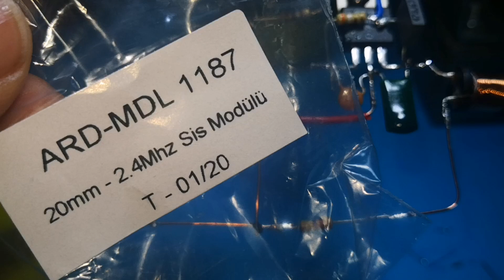ULTRASONİK SİS YAPMA DEVRESİ - EVDE ULTRASONİK SİS DEVRESİ - PİEZZO İLE ULTRASONİK SİS NASIL YAPILIR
Merhaba Bu devrede sizlere ultrasonik ses ile suyu sis ( buhar ) haline getirebileceğiniz bir devre nasıl yapılır bunu göstermeye çalıştım devre suyu buhar haline getirmek için ısı değil yüksek frekanslı ses kullanmaktadır. kesinlikle ısı yoktur. oda nemlendirme cihazları bu mantık ile çalışmaktadır. izlediğiniz için teşekkürler. Zafer  YILDIZ

Malzeme Listesi

1- Adet BU407 Transistör veya ( 2SC2335 - 2SC2502 - 2SC3039 - BU4070 - BU406)
2- 1 Adet 22 uH Bobin
3- 1 Adet Piezzo 1 mhz - 2,4 mhz arası
4- 1 Adet 100 Pf
5- 1 Adet 47 Nf
6- 1 Adet 1.5 nF
7- 1 Adet 1 Uf
8- 1 Adet 3.9 R
10- 1 Adet 100 R
11- 1 Adet 5.1 K
12- 1 Adet 3.3 K
13- 1 Adet 4.7 K
14- 1 Adet 5 K Trimpot